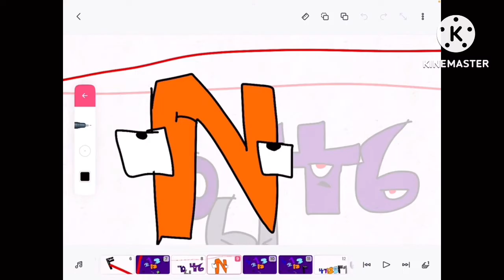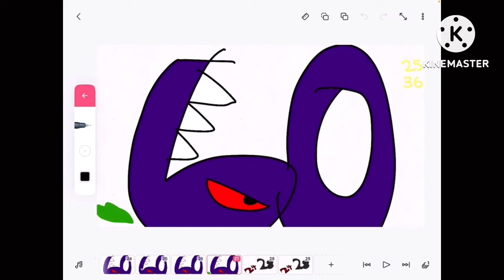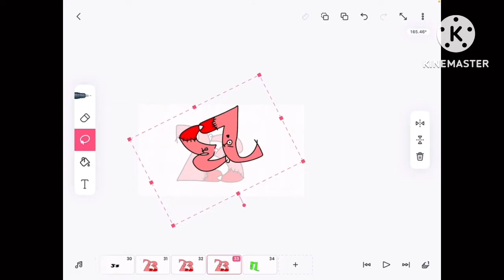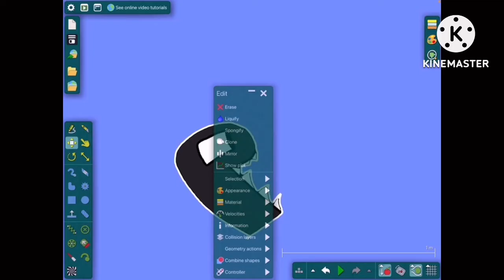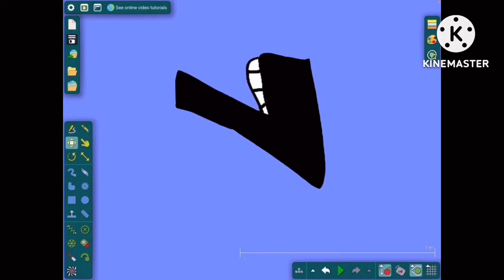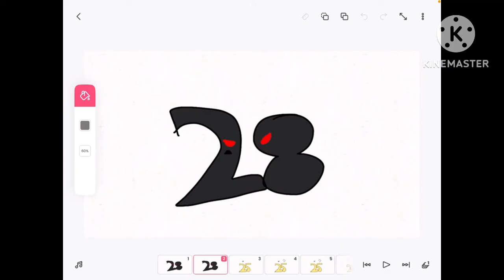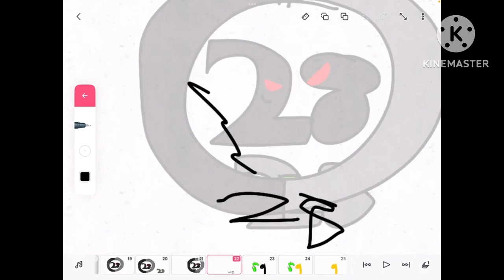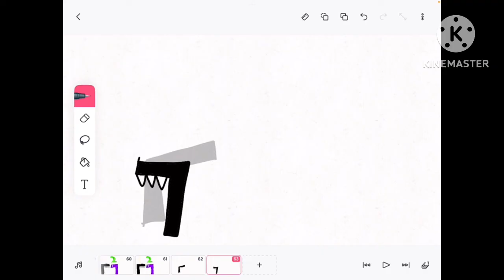Number Lore 21-30